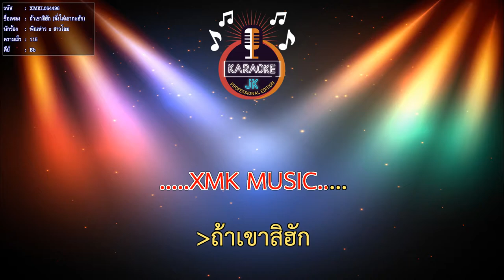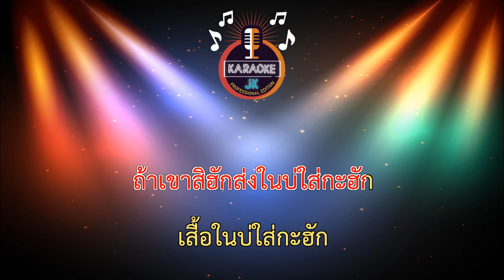ถ้าเขาสิฮัก (จั่งใด๋เขากะฮัก) (115-Bb) - พิณห่าว x สาวโอม【 Cover By คาราโอเกะดนตรีสด 】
เพลง :  ถ้าเขาสิฮัก(จั่งใด๋กะฮัก)
ศิลปิน  :  พิณห่าว x สาวโอม
เนื้อร้อง / ทำนอง  :  มอส สุฎเขฏฐ์ ภูเวียง
เรียบเรียง  :  มุมคันนา The Project